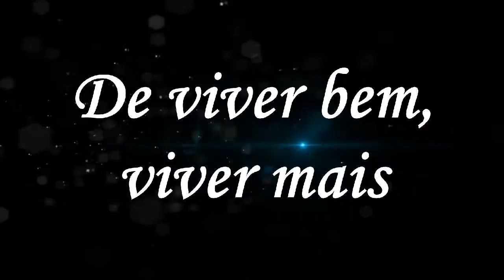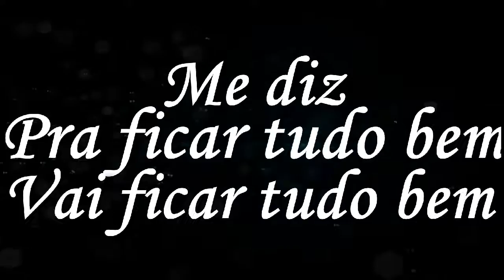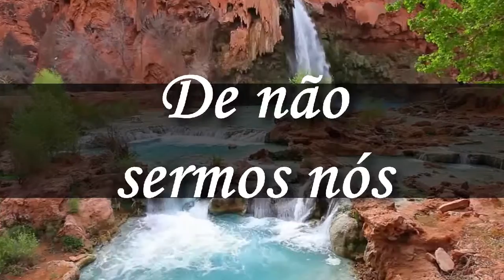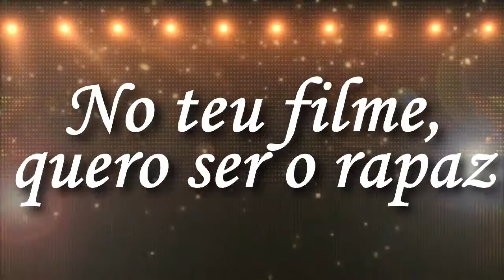Vídeo Lyrics | Pra Ficarmos Sós | Banda EVA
(Marcelinho Oliveira, Felipe Pezzoni, Lula Dut)

Hoje acordei mais cedo
Acordei com aquele medo
De não sermos mais, de não sermos nós

Hoje descobri segredos
Escondidos no teu cheiro
Pra ficar em paz
Pra ficarmos sós

Ah!
A vida ensina a ser capaz de viver bem, viver mais

Ah!
Assumo meus erros se voltar atrás
Pra me fazer feliz

Tá!
Tudo fora de lugar
Já não cabe mais em mim

Ah!
No teu filme quero ser o rapaz do beijo no final

Me diz
Pra ficar tudo bem